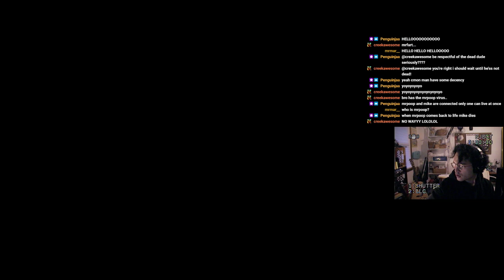[10/26/23] FROGVILLE MrPoop Revival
TIMESTAMPS:
0:00 -  Intro